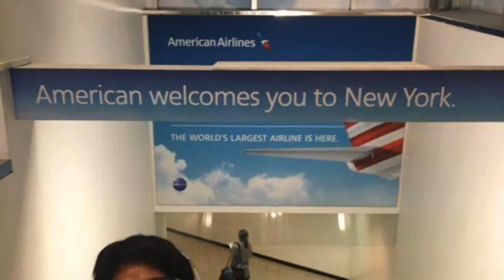PANO NGA BA MA APPROVE NG US VISA, Tips and Interview Question Vlog #14 bathroom talk